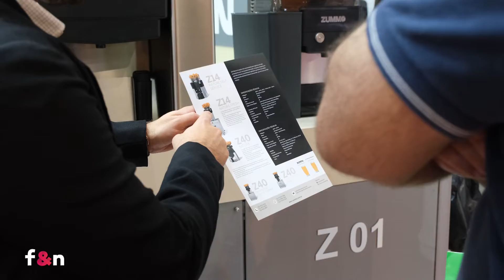Luciano Falconi - Zummo